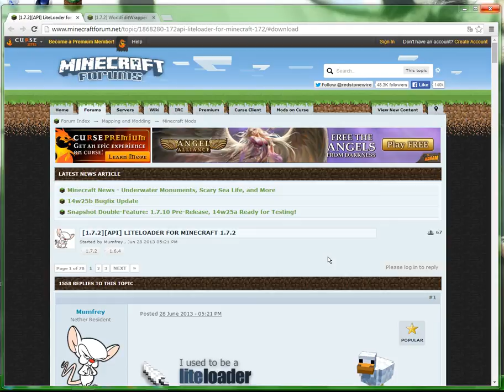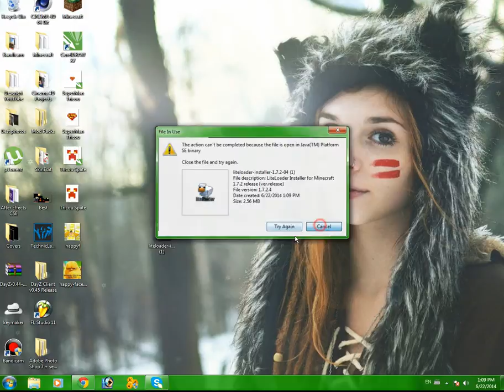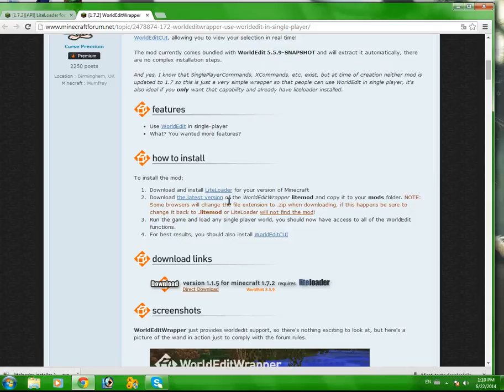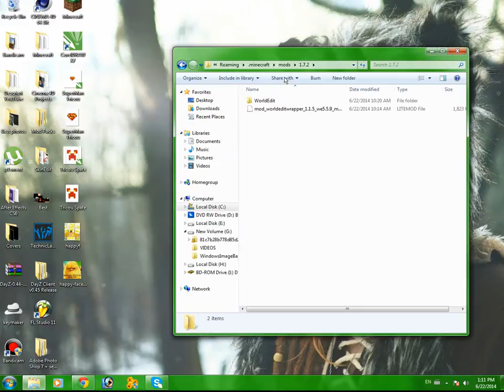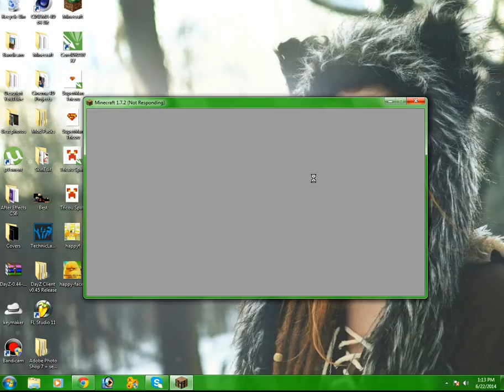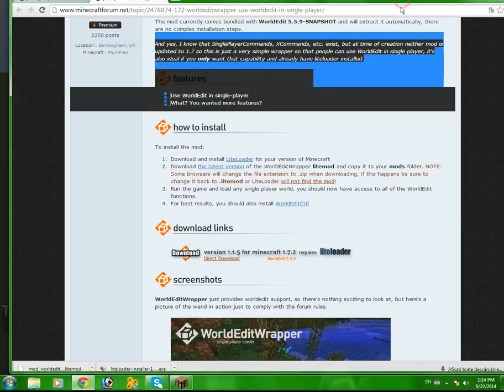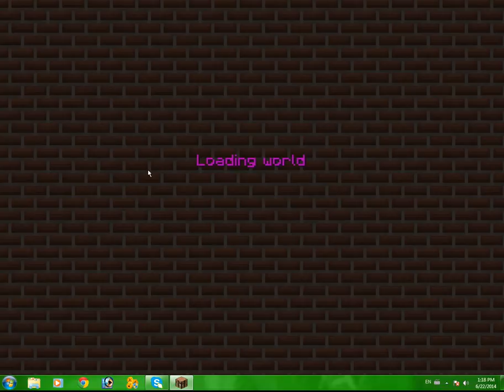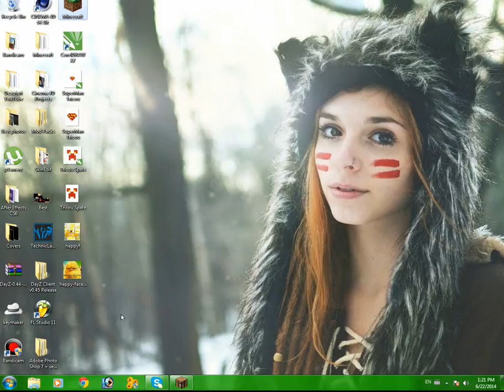Toturial#3 | Cum sa instalezi WorldEdit?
Salut! Daca vrei sa aflii mai multe citeste descrierea!

DOWNLOAD

-Da-ti un LIKE daca chiar va place ce postez!

INTREBARI

-Ce tutoriale sa mai fac?
-Vreti muzica de fundal?

-Skype: Tudor Predescu (ma gasiti cu numele de Krazly)
-Alte conturi sunt in asteptare...

ANUNTURI

-E vara! :D

MUZICA

-Inca nimic aici!

ABONATI-VA